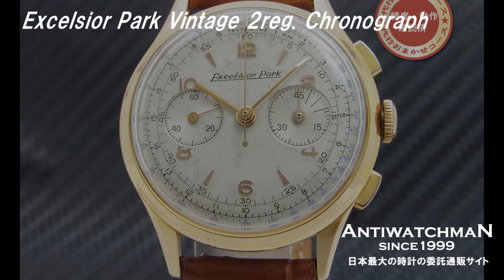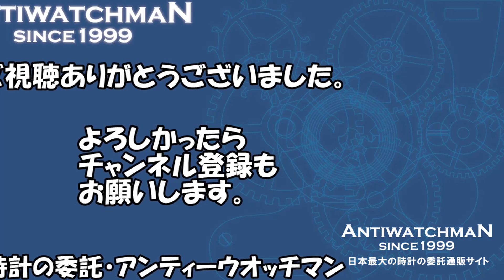Excelsior Park Vintage 2reg. Chronograph エクセルシオパーク ヴィンテージ 2reg.クロノグラフ Cal.4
エクセルシオパーク 2reg.クロノグラフ SS ヴィンテージクロノ 45分積算計 EXCELSIORPARK 手巻き [代行おまかせコース]・HA-4933

ジラールペルゴ エクセルシオパーク Cal.4 2レジスター 手巻き クロノグラフオ シルバーダイヤル GIRARD-PERREGAUX・HA-5930

エクセルシオパーク 2reg.クロノグラフ Cal.4 GF/SS 45分積算計 手巻き EXCELSIORPARK [代行おまかせコース]・HA-5829

ギャレット コマンダー ベビークロノグラフ エクセルシオパークCal.42・HA-5807